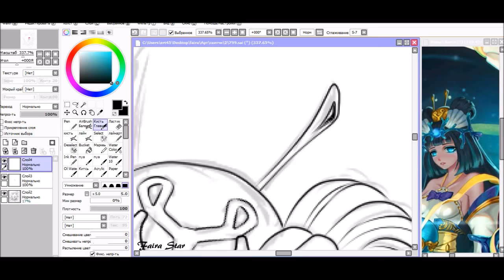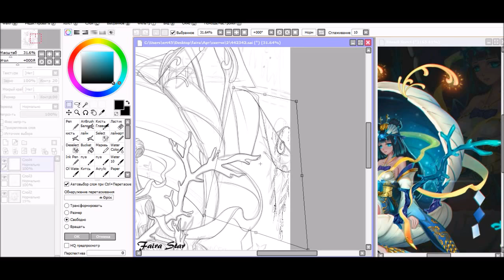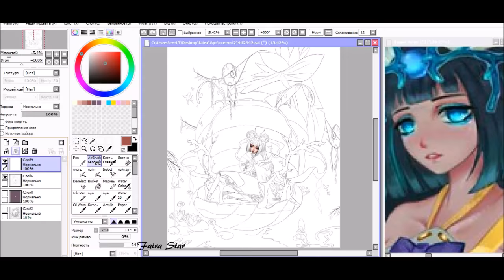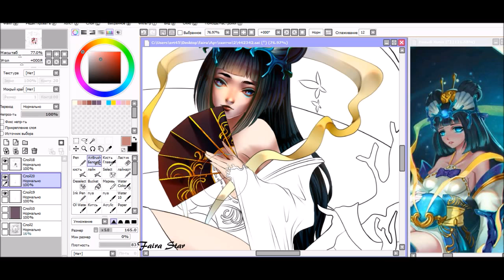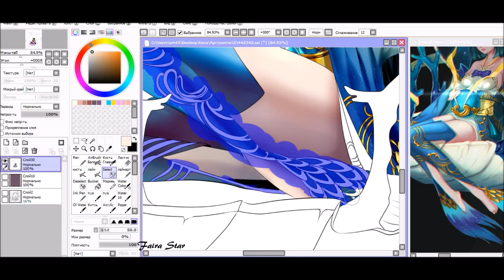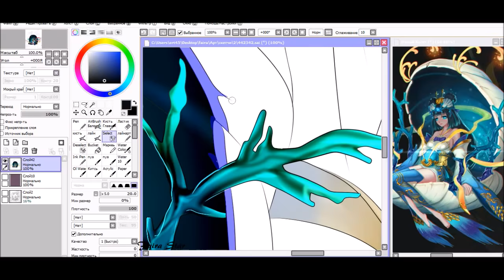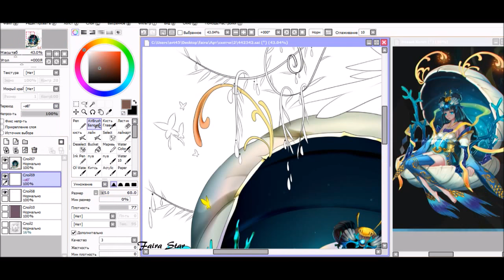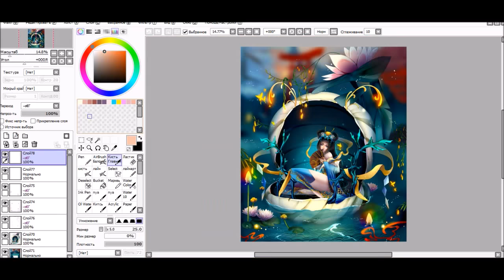Faira Star 【Speed Paint】art Shouzu 陰陽師Onmyoji #32 【速塗装】